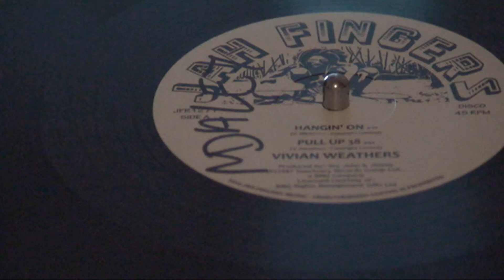vivian weathers hanging on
more bass